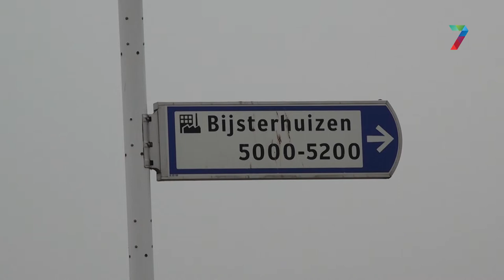Nog maar één buslijn in Wijchen